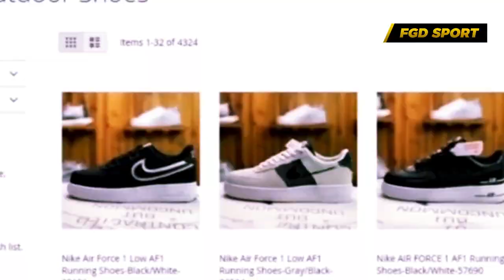LAHIRNYA ALIEN BARU‼️Lihat Sosok Penyihir Muda Barcelona Nico Gonzales Yg Buat Dia Masuk Tim Inti